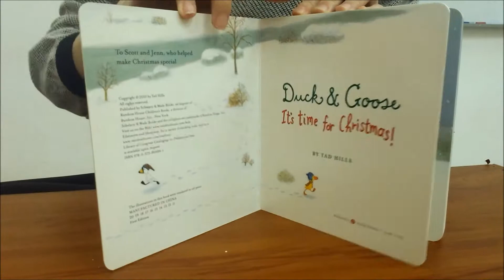歌德書店：Duck & Goose - It's Time for Christmas!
歌德書店繪本硬板書試看：Duck & Goose - It's Time for Christmas!